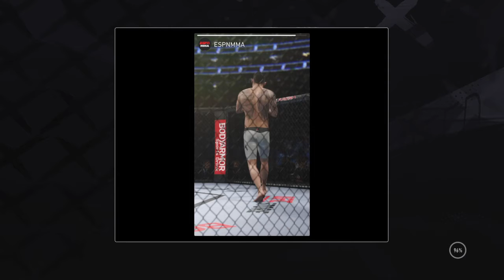EA SPORTS™ UFC® 4 will ivan drago get the ufc contract